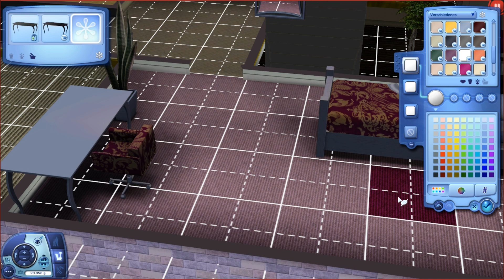Let´s play Die Sims 3 / Haushalt-Thoom ◊ Part 27 - Schlafzimmer-Blick (Deutsch|German / HD)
Es ist mal wieder Zeit für eine Umbau-Folge und dieses Mal haben wir die Schlafzimmer im Blick ;)

Ich spiele mit folgenden Add-Ons :
Erweiterungspacks :
◊ (Hauptspiel)
◊ Reiseabenteuer
◊ Traumkarrieren
◊ Late Night
◊ Lebensfreude
◊ Einfach Tierisch
◊ Showtime
◊ Supernatural
◊ Jahreszeiten
◊ Wildes Studentenleben
◊ Inselparadies

Accessoires-Packs :
◊ Luxus-Accessoires
◊ Gib Gas-Accessoires
◊ Design-Garten-Accessoires
◊ Stadt-Accessoires
◊ Traumsuite-Accessoires
◊ Katy Perry Süße Welt
◊ Diesel-Accessoires
◊ 70er, 80er & 90er Accessoires
◊ Movie-Accessoires

Entwickler : The Sims Studio (EA Black Box)
Publisher : Electronic Arts
Veröffentlichung - Sims 3 : 4.Juni 2009

◊ Spielmodifikationen: Overwatch-Mod
Kanal-Trailer | Musik von: FRAMETRAXX - Technical Amusement